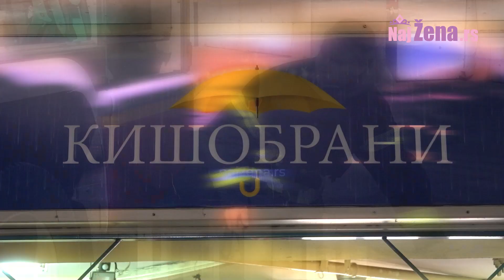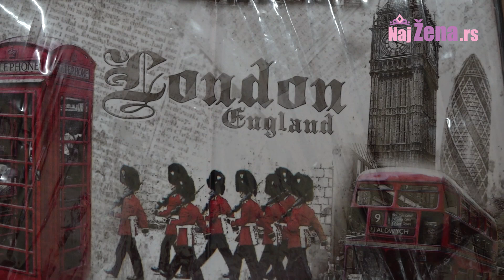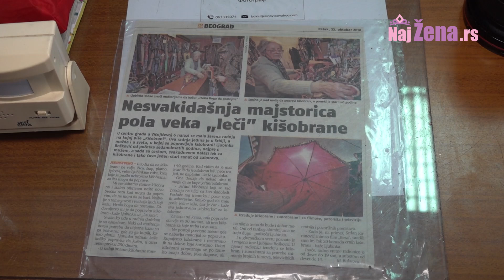NAJ ŽENA PREDSTAVLJA: Žene u muškim poslovima - Tatjana Živković, poslednji srpski kišobrandžija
Nije lako voditi privatni posao, a zna da bude još teže, ako ste žena koja se bavi zanatom koji je tradicionalno muški. Ekipa Najžena.rs uradila je priču sa jednom uspšenom ženom koja godinama vodi posao koji je po vokaciji muški, ali koji je ona nasledila od svoje majke. Tatjana Živković, poslednji beogradski kišobrandžija, ne samo da razbija predrasude, nego i piše svoju takoreći životnu priču koja je započeta davne 1960 i neke godine, a traje i dan danas u Balkanskoj ulici.